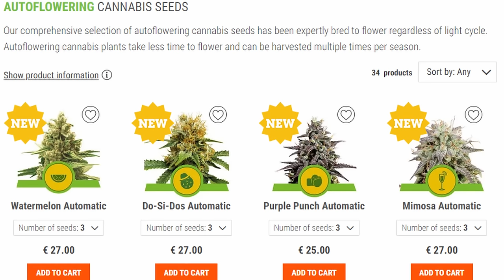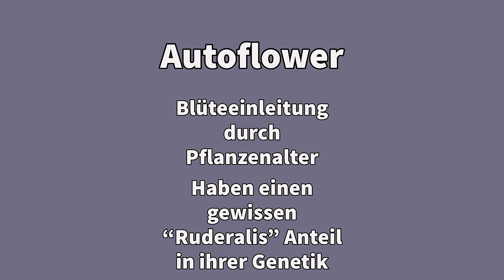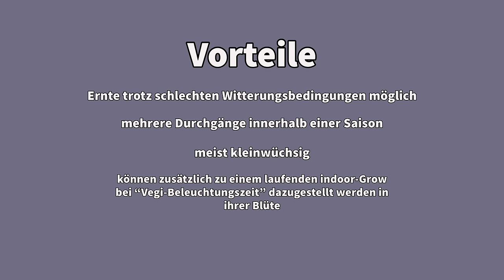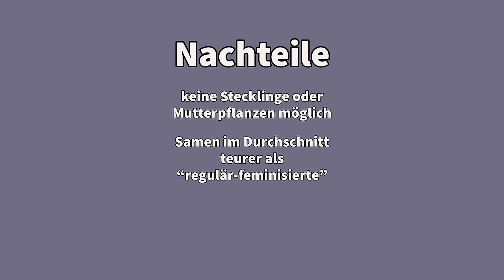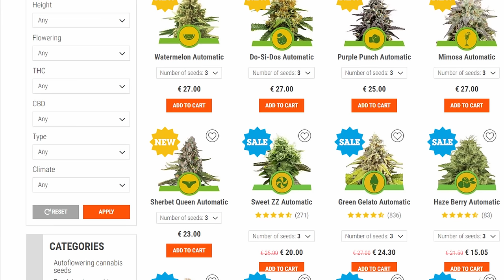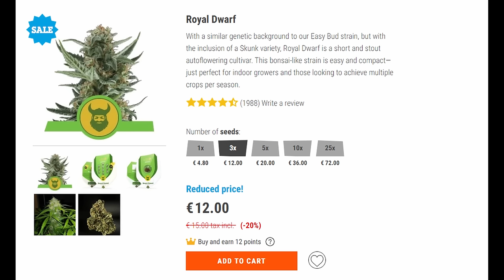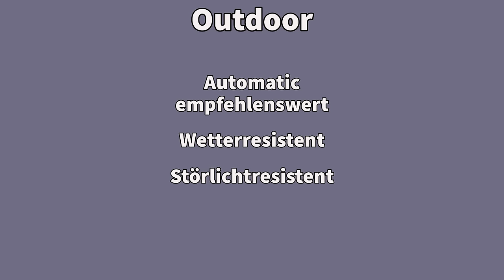Cannabis "AUTOMATICS" für Einsteiger?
In diesem Video erkläre ich euch etwas zu Cannabis Automatic-Pflanzen und zähle viele hilfreiche Fakten auf.
Im Grunde sollte jeder selbst entscheiden, inwiefern er sich welche Pflanzen ins Zelt stellen möchte, daher dient dieses Video nur als grober Richtwert für die Einsteiger.

In den USA ist es zum "Trend" geworden, dass Profis ihr Können anhand von Automatic-Pflanzen zeigen, da alles andere viel zu einfach für sie ist.

Anfänger verstehen das oftmals nicht und interpretieren das als "Grundlage für einen erfolgreichen Grow", dass man mit Autos anfangen sollte.

Dem ist aber NICHT so!